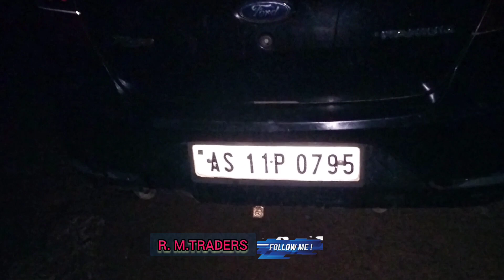🍾🥃 drinking driver মাল খাইয়া কানাইয়া গাড়ি বন্ধ করছে রাস্তার মাঝখানে